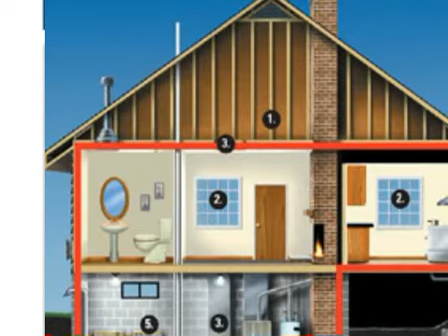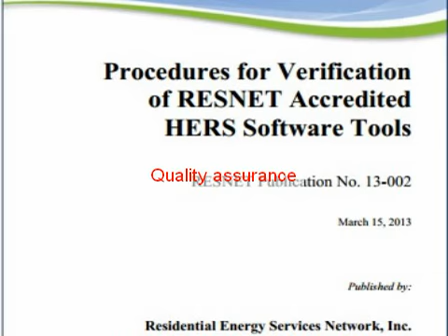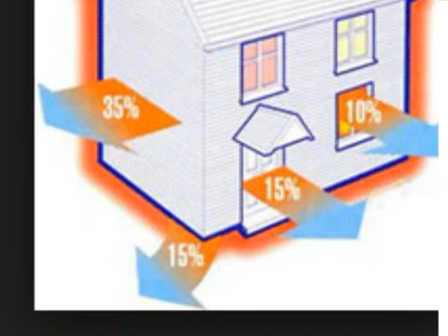energy star version 3 rater training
Setting the Standards for Quality - By setting high national industry standards for training, testing and certification of energy auditors and raters, for quality of rating and auditing services, and ethics, RESNET enhances the credibility of the entire industry.

Promoting Your Business - As the authoritative body in the US residential energy efficiency industry, RESNET's interst is to promote the use of energy audits and ratings to the public. It is our responsibility to promote the services of high quality auditors and raters. We are proud to promote our members, who are well trained, certified and uphold a high ethical standard.